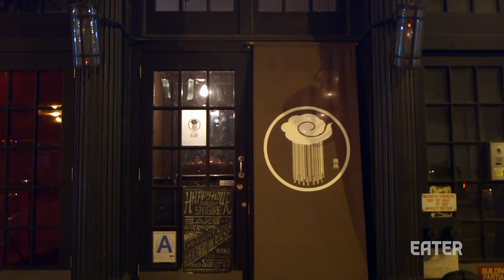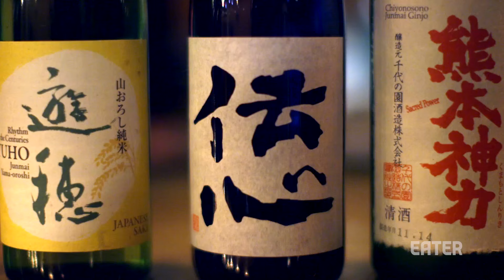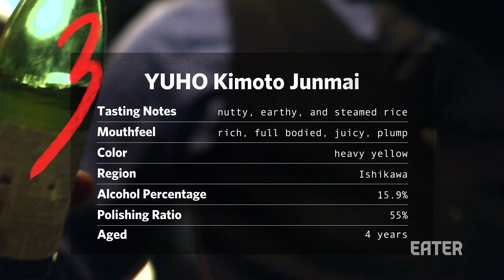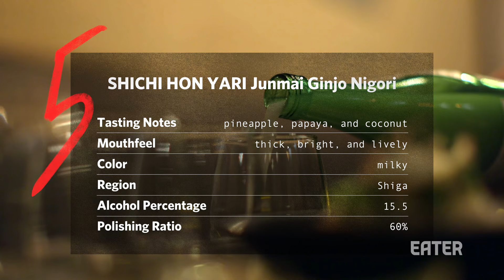How to Order Sake - Tasting Notes from A Sommelier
On this episode of Shokunin, sushi chef David Bouhadana visits Shigure, a Tribeca sake bar and Japanese kitchen, for a sake tasting with master sommelier Monica Samuels. Watch for tasting notes and food pairings for five sake varieties, sure to kick-start your traditional Japanese rice wine education.